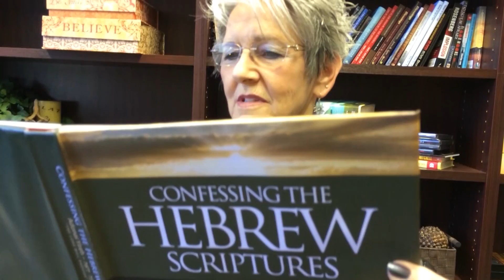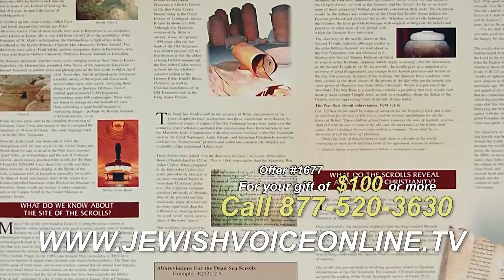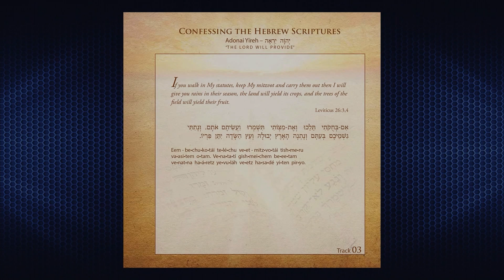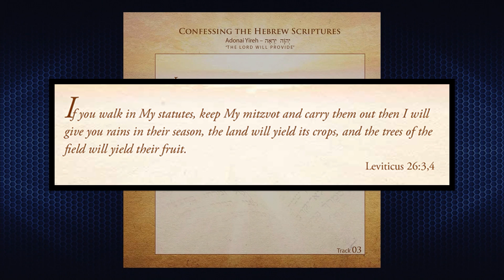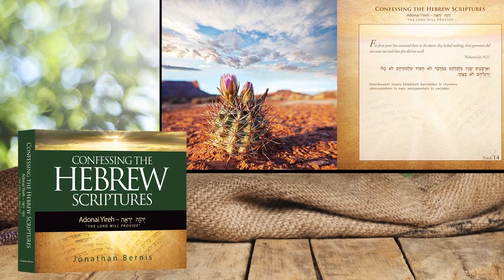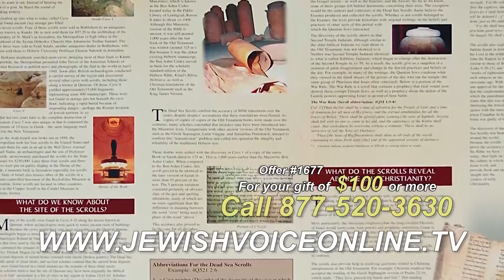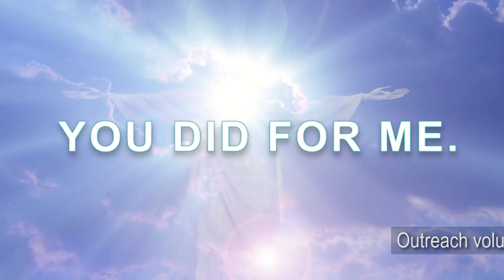Dr. Danny Ben Gigi - Confessing the Hebrew Scriptures (Provider) (March 30, 2015)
Can confessing Scripture in the Hebrew language bring about blessings in your life and the lives of those you love? Rabbi Jonathan Bernis and Dr. Danny Ben Gigi share how it is possible for anyone to pray and recite Scripture in Hebrew using the newest book in the Confessing the Hebrew Scriptures series… Provider! This book is filled with beautiful full-color photos and verses in English, Hebrew, and phonetic Hebrew. Deepen your understanding of God’s word and embrace the Jewish roots of your faith today on Jewish Voice!